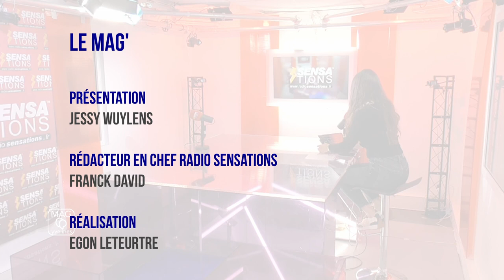Mag Yvelines - Rencontre avec l'artiste Rosie Valland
Invitée :
Rosie Valland, Auteure, compositrice et interprète